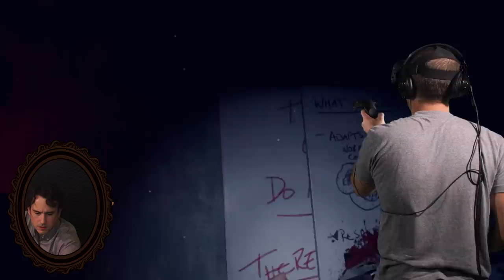Josh Plays The Exorcist: Legion VR Chapter 4 while Interviewing Fun Train's Douglas Nabors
The Exorcist: Legion VR game is out now for consumers to enjoy so Collider decided to get our resident fraidy cat Josh Macuga to play the game for your enjoyment. In this video, Josh tackles the game while Fun Train CEO Douglas Nabors watches on. It’ll certainly be a unique experience for him as those of us who have seen how Josh handles horror are in for a fun watch. The game was created especially for virtual reality and is an episodic experience set in the Academy Award-winning world created by horror maestro William Peter Blatty. Each chapter features a unique demonic entity that will test your courage and resolve. Not for the faint-hearted. In this video, Josh play Chapter 4 of the game which focuses on Haiti becoming a failed quarantine zone. Wracked by an unknown plague, a slew of health-worker deaths have led to the collapse of efforts to control the mounting victim toll. You travel to a small aid center to discover what (or who) lies at the heart of the epidemic.

Let us know what you think about this video in the COMMENTS section below.

Play THE EXORCIST: LEGION VR at home!